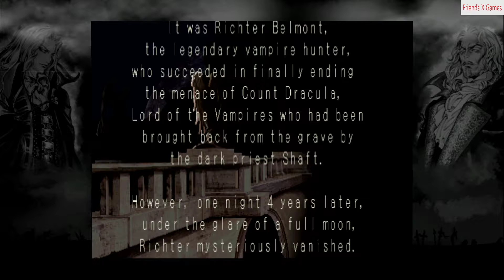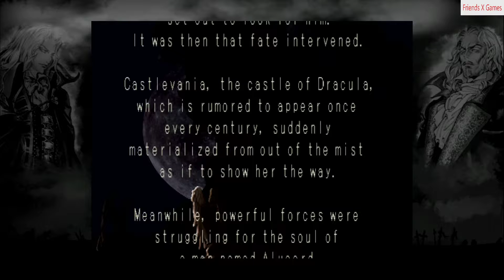Castlevania SOTN P1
Castlevania: Symphony of the Night is an action role-playing game developed and published by Konami for the PlayStation. It was directed and produced by Toru Hagihara, with Koji Igarashi acting as assistant director. It is a direct sequel to Castlevania: Rondo of Blood, taking place four years later. It features Dracula's dhampir son Alucard as the protagonist, rising from his slumber to explore Dracula's castle which resurfaced after Richter Belmont vanished. Its design marks a break from previous entries in the series, re-introducing the exploration, nonlinear level design, and role-playing elements first experimented with in Castlevania II: Simon's Quest.